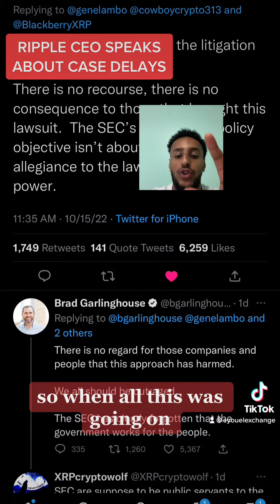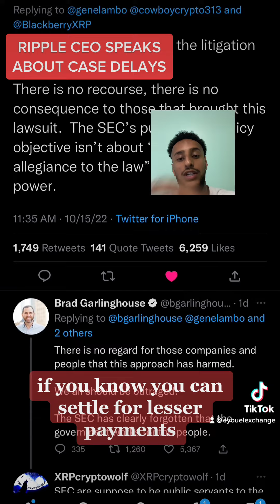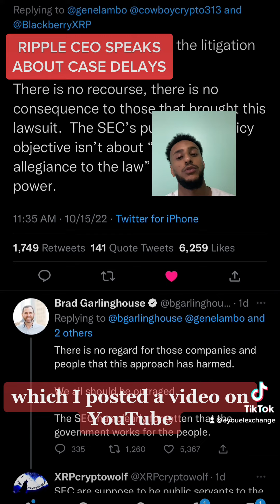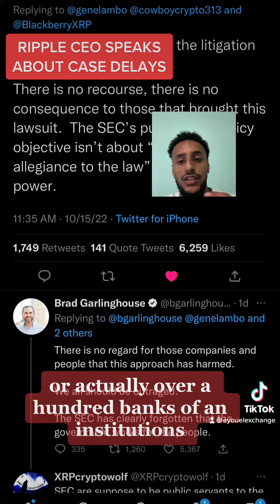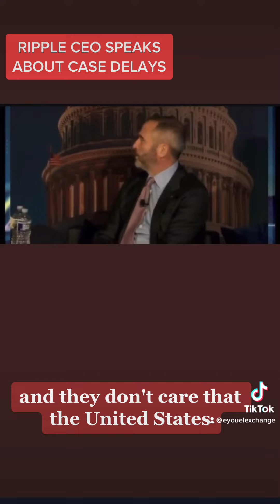Ripple CEO Brad Garlinghouse upset about case delay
In this video, we will discuss Ripple CEO Brad Garlinghouse upset about case delay, and more

rEaWnjK2kh2uwmt5FqqGXbZVv5gJotogp8

0xACb2840129e0881A0dC529FC21Ed3779Af2a12cA

bc1q640a2nee8tctfpzwsarvmnux2keq3zx6kjmfwq